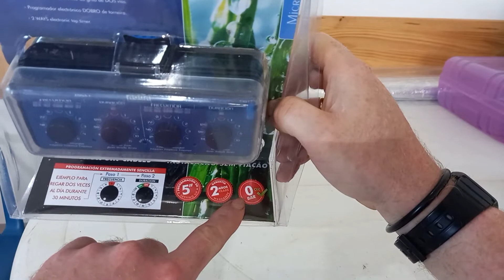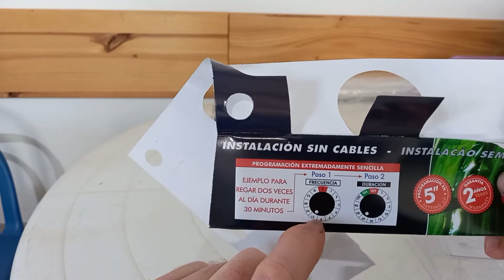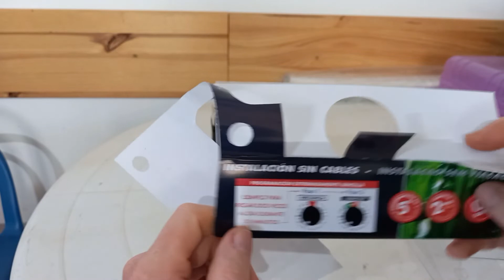Programador de riego automatico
Vamos a conocer un poco como son y como funcionan los programadores de riego para jardin.